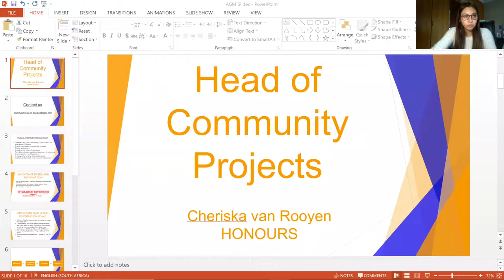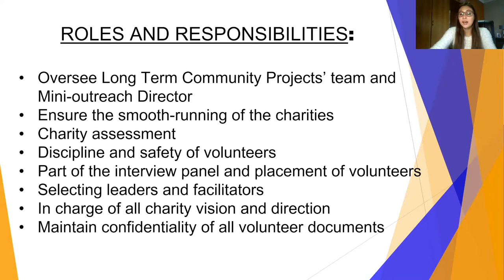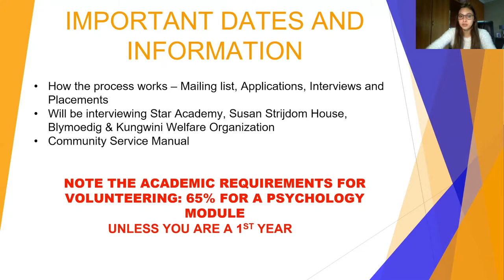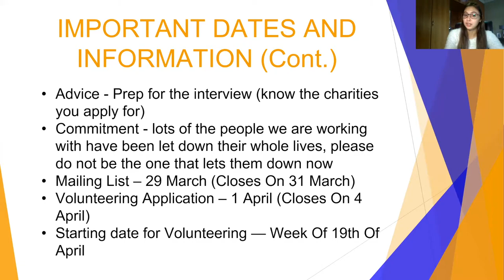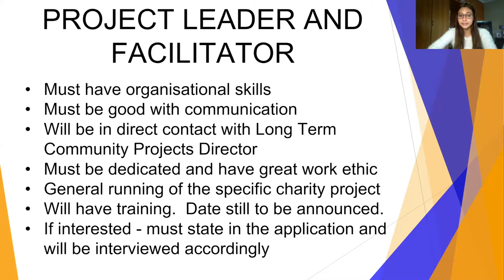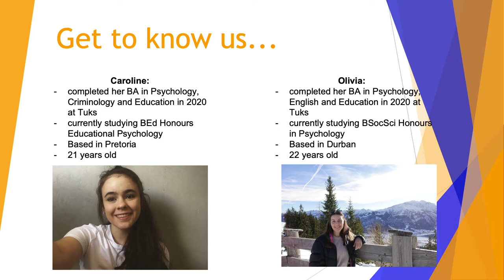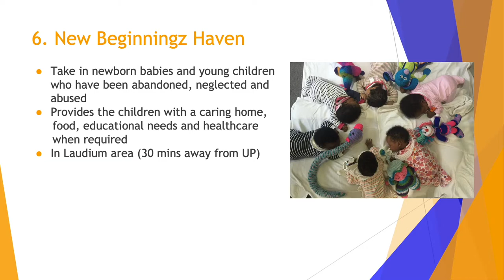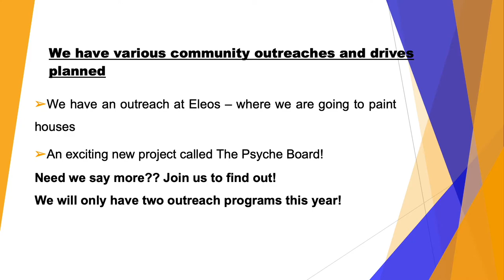Psyche AGM 2021